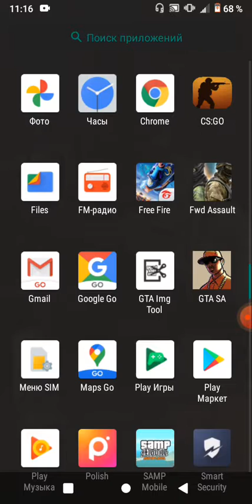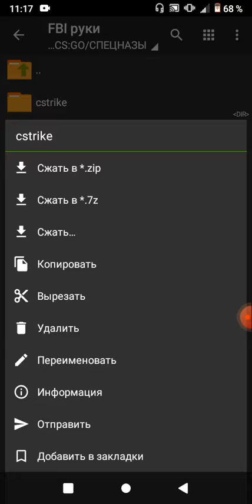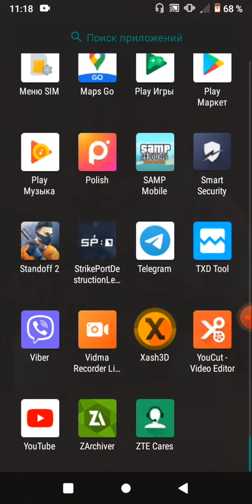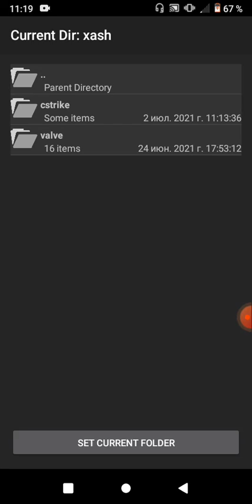Как скачивать скины для кс го на андроид? (Для тех кто не знает)